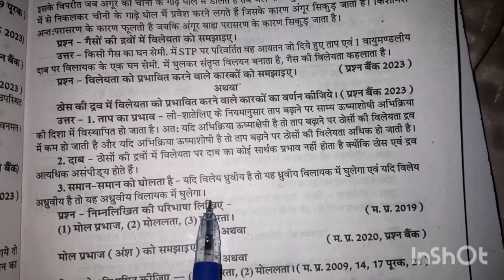विलेयता को प्रभावित करने वाले कारक